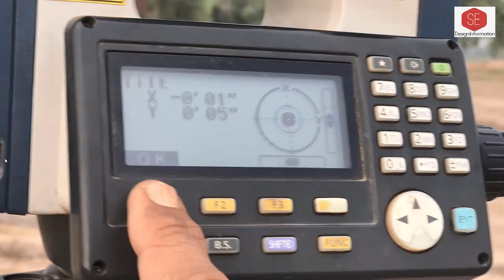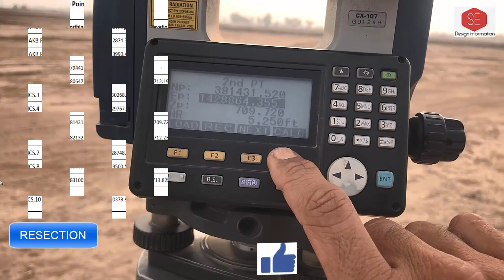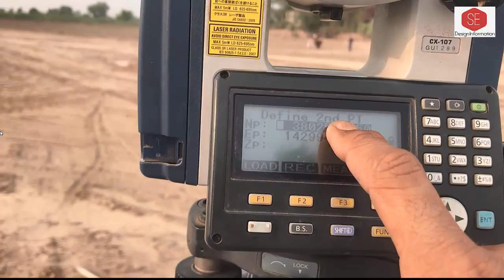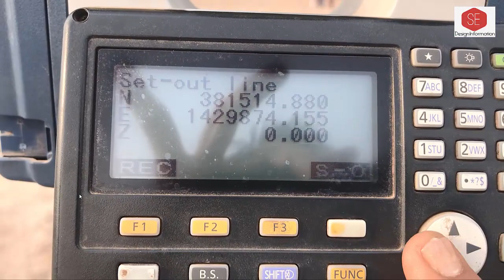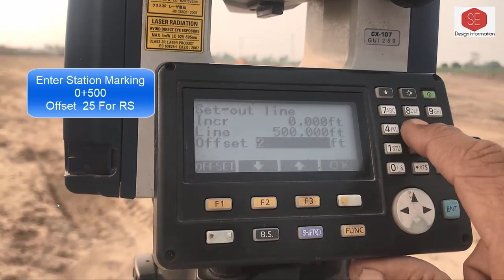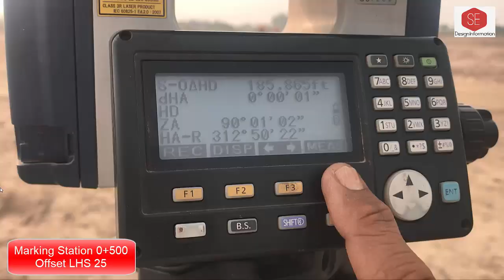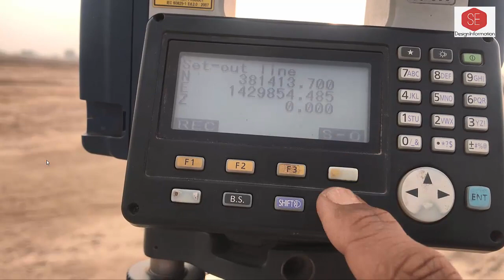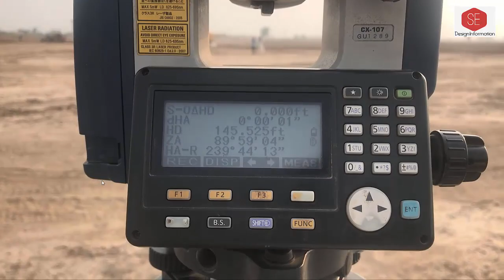Resection & Layout Road Center Line Rt Lt Offset With Sokkia S-O Line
Layout Center Line  & Right Left Offset With Sokkia SO Line
Resection Sokkia Cx 107